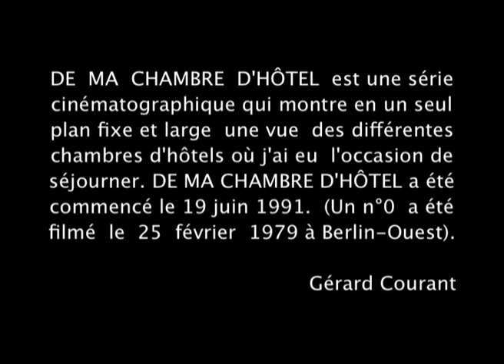Hôtel Beauséjour, Moncton (Canada) (1997) by Gérard Courant - De ma chambre d'hôtel #31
"Hôtel Beauséjour, Moncton (Nouveau Brunswick, Canada)" est le n°31 de la série "De ma chambre d'hôtel" conçue et réalisée par Gérard Courant.
Ce film a été réalisé le 21 septembre 1997 à Deauville (France).